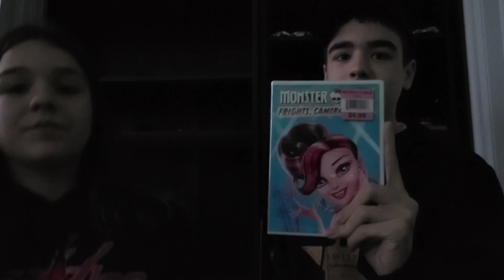Monster High 2020 collection video